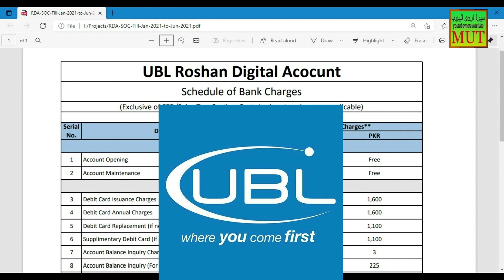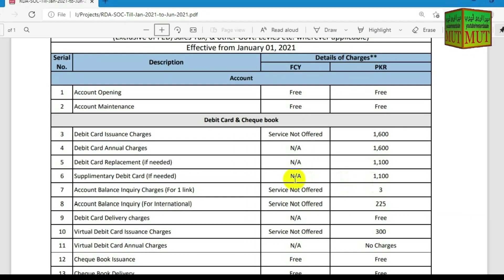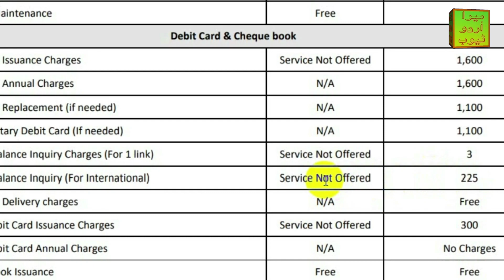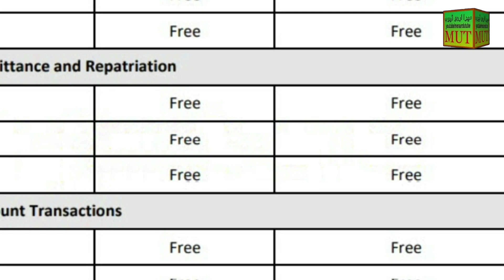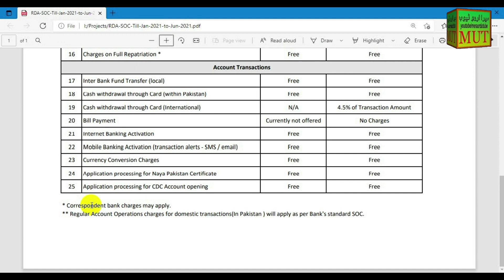UBL Roshan Digital Account Schedule of Bank Charges | UBL RDA Fees Details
UBL kay Roshan Digital Account ka Schedule of Charges share kar raha hon. RDA (Roshan Digital Account) opening fee, Debit card Annual Fee, Debit Card Issuing Fee, IBFT Fee, Check Book Fee, Balance Inquiry Fee, etc  yeh sab janny kay lye video dekhyn..